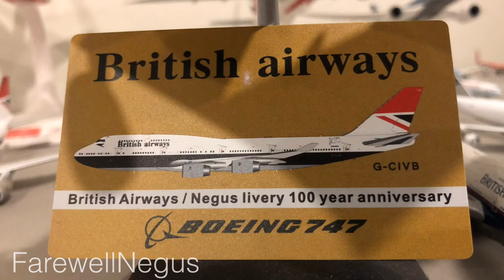FAREWELL NEGUS | BRITISH AIRWAYS B747 RETRO LIVERY AT ITS NEW HOME COTSWOLDS AIRPORT + TRIBUTE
Yesterday,I was Lucky Enough To see this amazing Aircraft at Kemble Cotswolds Airport,The Special BA B747 Painted in the Negus Retro Livery had flown In The Day Before And attracted Over 1,000 Spotters To The Airfield! Unfortunately,I couldn’t go On that day so I went down the Day After To Get Some Videos And Pictures, So here they are and in the second part of the video is a tribute To This Special Aircraft,It is rumoured that it will be Turned into an open Air Museum But nothing is confirmed yet although it would be amazing!